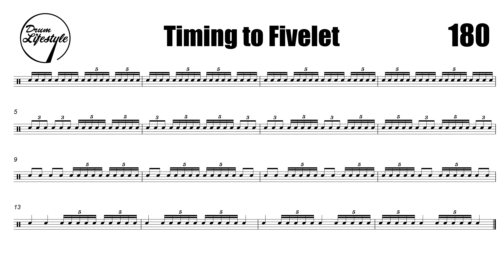Timing to Fivelet